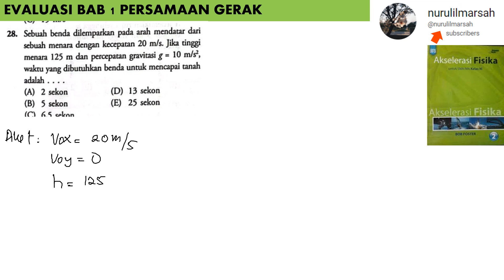BAB 1 PERSAMAAN GERAK no 28 buku akselerasasi fisika kelas 11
sebuah benda dilemparkan pada arah mendatar dari sebuah  menara dengan kecepatan 20 m/s. jika tinggi menara 125 m dan percepatan gravitasi g = 10 m/s^2 waktu yang dibutkan benda untuk mencapai tanah adalah